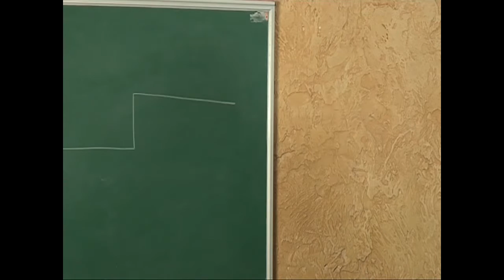МЕБИ Дмитрий Ю "Посление к Галатам" Урок 5